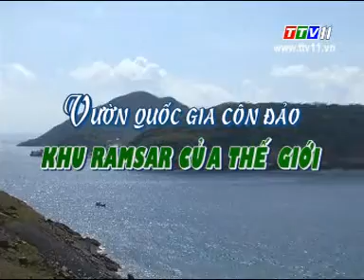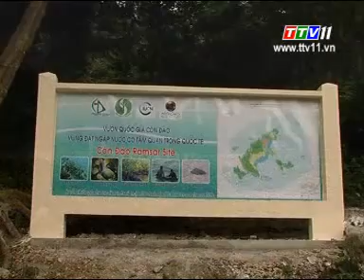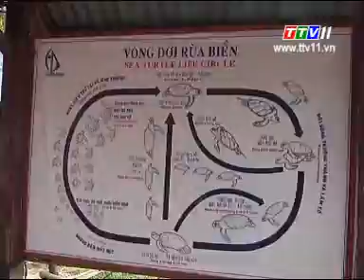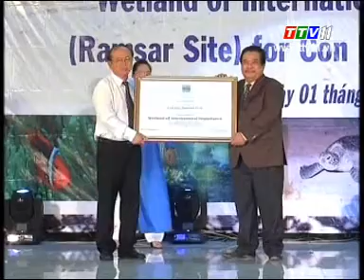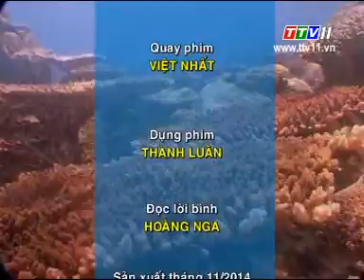Sức sống Miền Đông: Vườn Quốc gia Côn Đảo - Khu Ramsar của Thế giới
Sức sống Miền Đông: Bà Rịa - Vũng Tàu (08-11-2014)